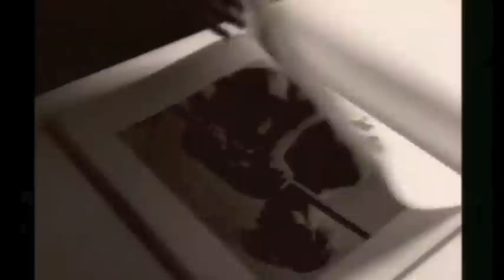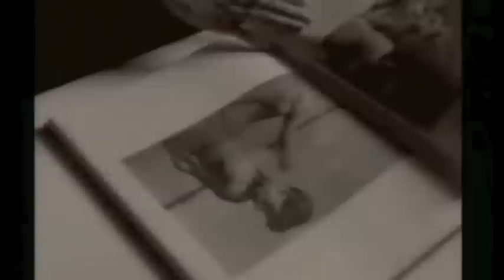WOMAN'S GOTTA HAVE IT - WENDY MATTHEWS